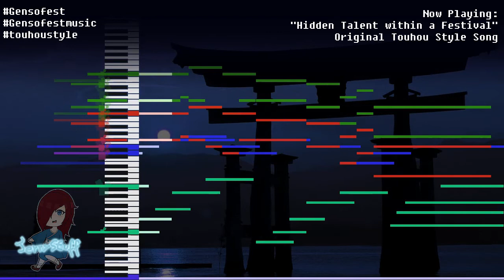Hidden Talent within a Festival (Original Touhou Song)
"Hidden Talent within a Festival" - "Talento Secreto en un Festival"
A calm and peaceful melody, inspired by older ZUN works, like Embodiment of Scarlet Devil and Dolls in Pseudo Paradise, with a few elements from PC-98, while also being inspired by ZUN's most recent work, Independent Simulacrum.

I made this theme thinking about the talents most people have in gensofest that have achieved and lot, and are doing their best to display at the festival that unites the latin american Touhou Project community.

Submission for Alianza Hispana de Touhou Project's gensofestmusic !

(if available, then you can download the track for listening!)